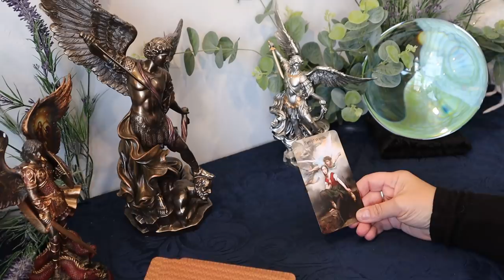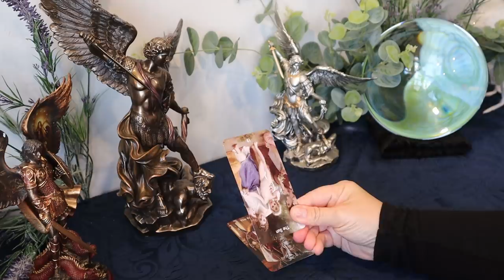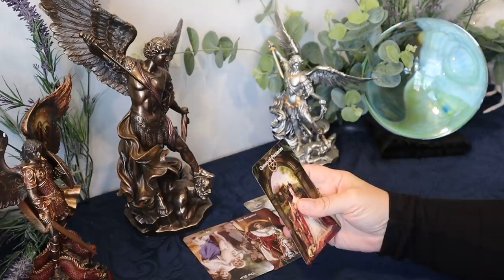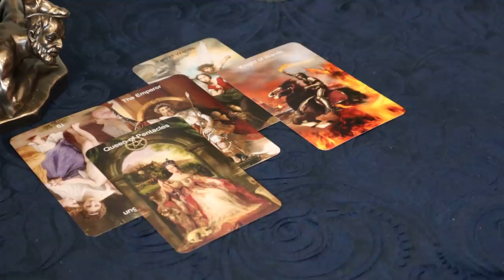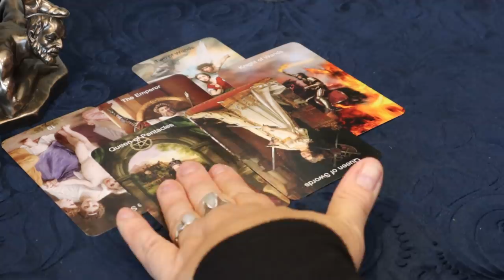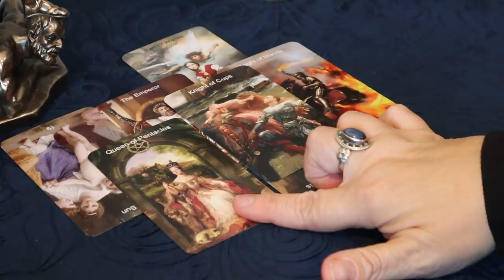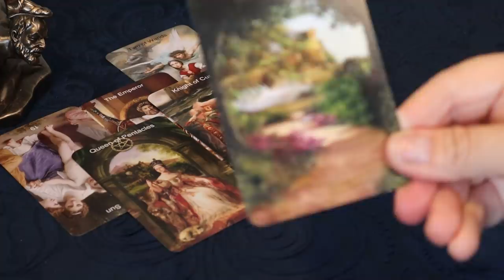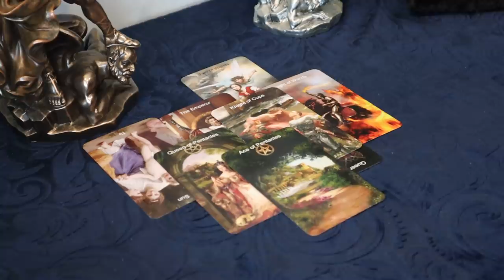The Daily Vibe...So Unsure but....you are being told what to do...Daily Tarot Reading